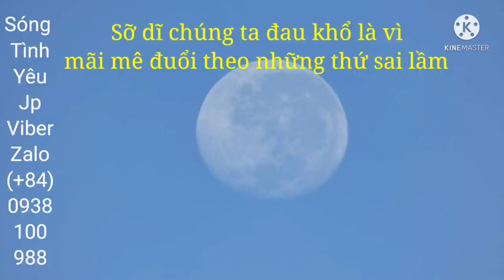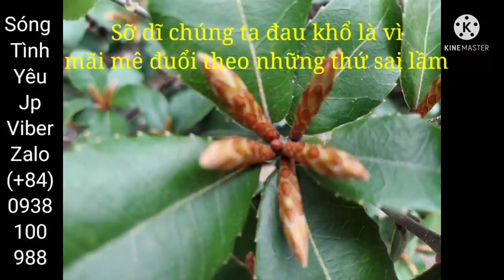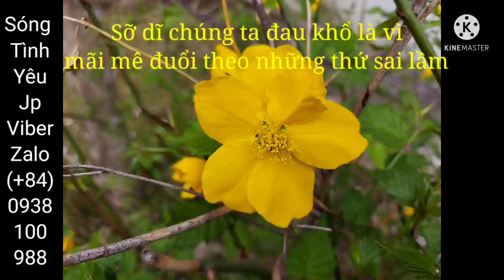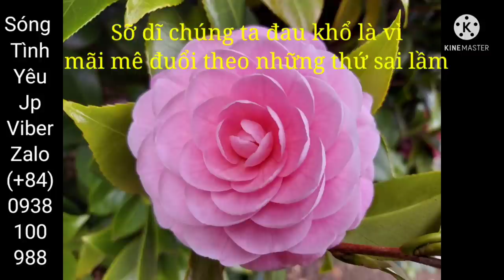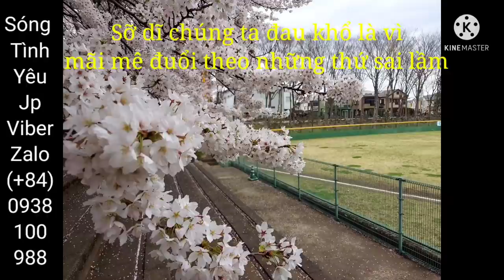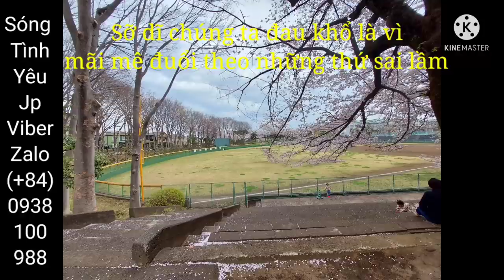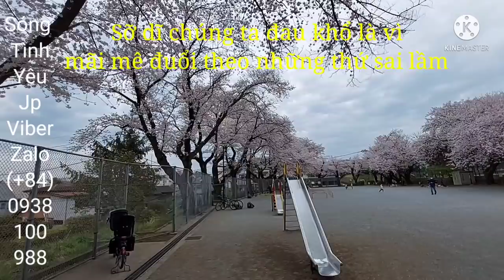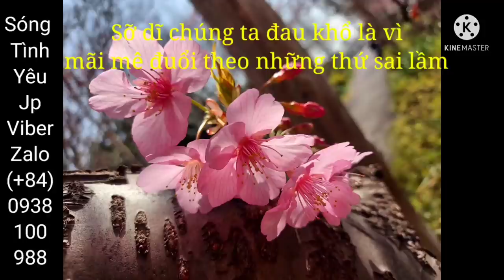22100. Em Sẽ là người ra đi - Sóng tình yêu jp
Tôi Hiền Nguyễn người đồng hành cùng các bạn về chủ đề tình cảm, tình yêu, hôn nhân. Nghệ thuật ứng xử, kỹ năng sống, cách ứng biến trong những tình huống khó.

Nhân duyên kết nối rất là kỳ diệu. Mong rằng ở đâu đó vẫn có người kịp tìm thấy Sóng tình yêu jp trước khi kích mìn để phá hủy mọi thứ.
Lời nói là phương tiện diệu kỳ, có lúc ngọt êm như nghệ mật ong để giúp vết thương mau lành, nhưng có lúc phải đủ mạnh để dập tắt ngọn lửa sân giận đang bốc cháy vì cơn ghen. Có khi lời nói phải là gáo nước lạnh tạt vào mặt người đang hôn mê bất tỉnh.
Bằng tâm hiền STYJP muốn kéo người đang giận, đang điên, đang u mê, đang bất cần, đang kiêu ngạo, đang ngông cuồng nhận ra sai lầm mà tỉnh mộng loạn.